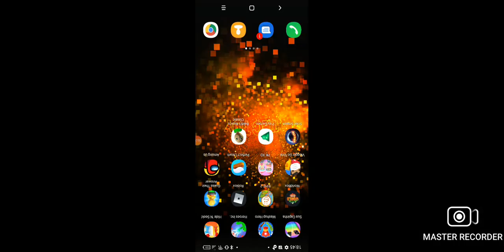pk XD com minha mamãe ❤️ parte 2